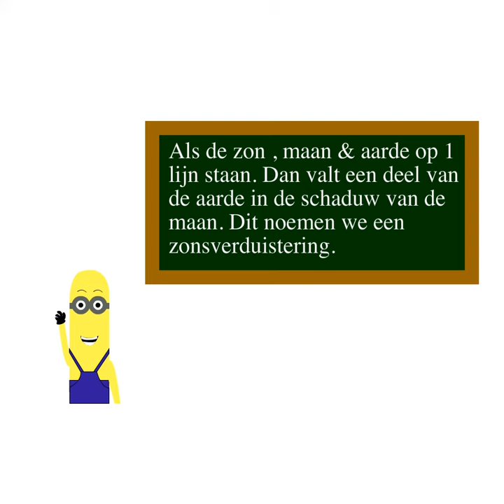Simon Vanvolsem 4TGM1 - animatie zonsverduistering